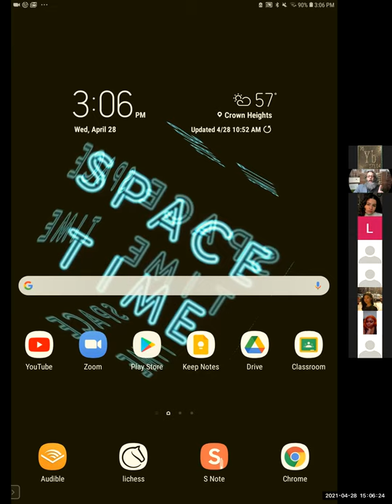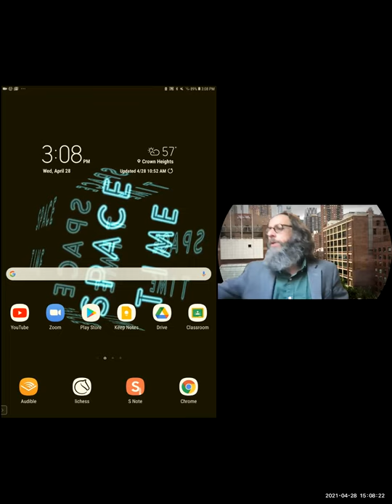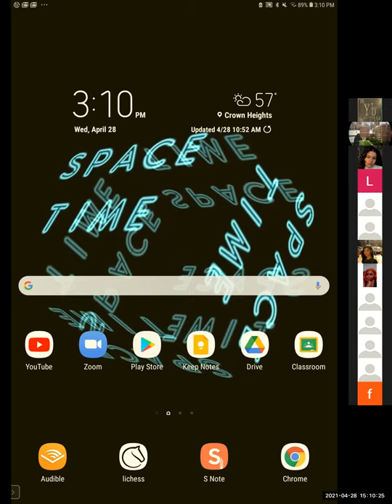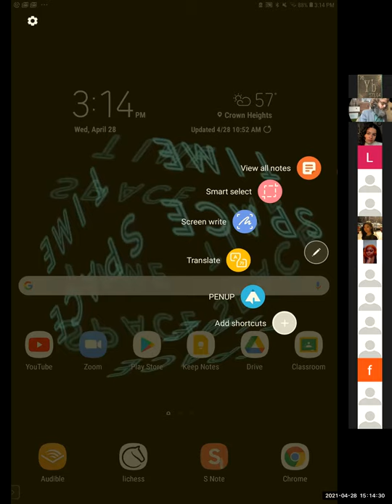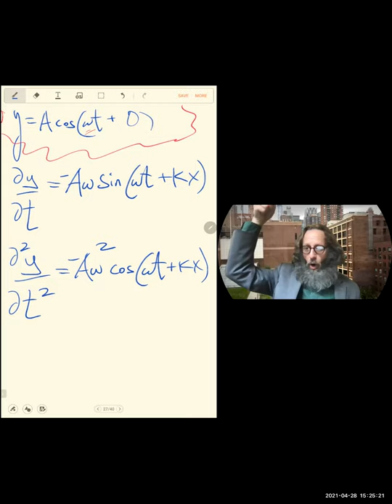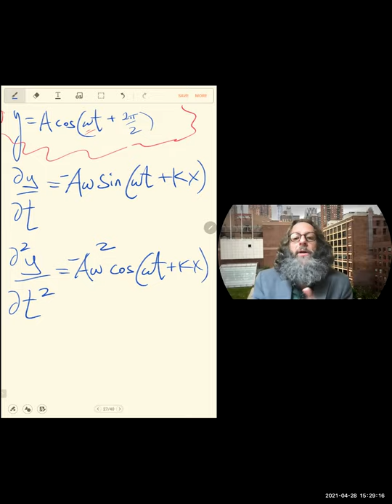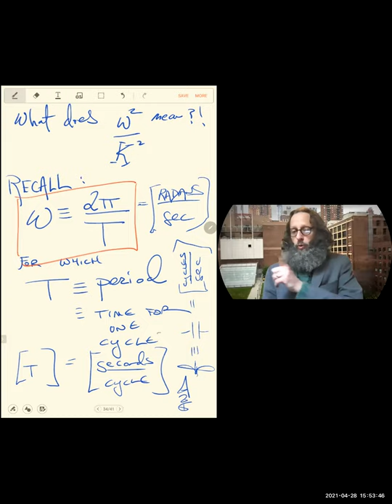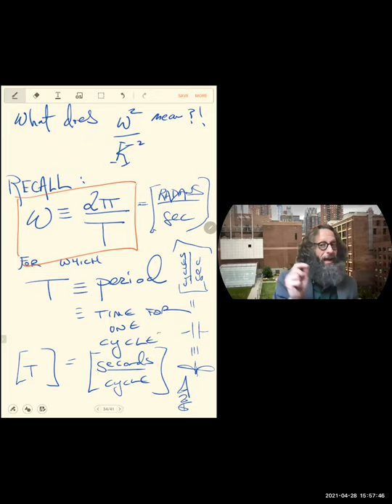WaveSpeed Afternoon jjP204 SP21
The 1-D Wave Equation is unpacked so as to show that the propagation speed of a wave is determined by and constant relative to its medium.